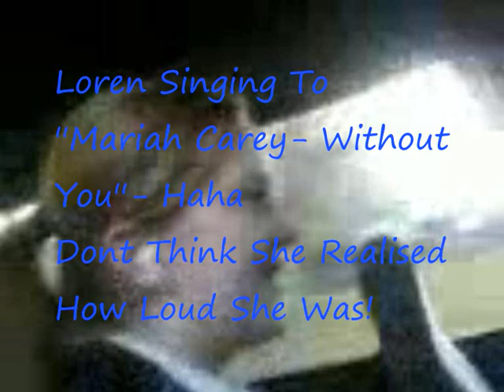Loren singing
Loren Singing To' Mariah Carey- Without You'